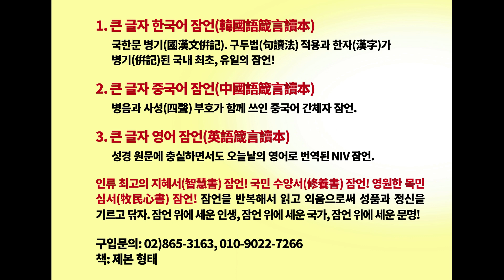[408회] 빌리그래함 목사와 조용기 목사의 역사적인 만남. 한국교회가 배출한 세계적 목회자 조용기 목사. 1984년 8월 19일 주일2부예배.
2천년 기독교 역사상 가장 뛰어난 창조적 목회자 조용기 목사. 한국교회가 배출한 세계적 목회자. 한국교회의 영적 거인 조용기 목사를 2천년 세계기독교 역사의 관점에서 평가한 다음 동영상을 꼭 보시기 바랍니다.
1. 한강의 문명(The civilization of the Han-River)
한국기독교는 인류 문명사적 기적을 만든 ‘한강의 문명’의 바탕이자 견인차, 선구자였습니다. 이것은 객관적 역사입니다. 그리고 메시지 민족이 되었습니다. 인류문명사의 선구자, 세계 자유문명의 선도자, 세계 복음화의 소명자 대한민국! 세계교회의 선도자 한국교회! ‘한강의 문명TV’는 이 소명의 목소리를 발하는 유튜브입니다. 우리에게 주어진 임무 가운데 하나는 북한복음화와 통일 그리고 중국복음화와 자유화입니다.
한강의 문명을 더 깊게, 더 위대하게! 한강의 문명은 한반도와 아시아, 세계를 비추는 진리와 자유의 등대! 한반도와 아시아, 세계를 향해 흐르는 진리와 자유의 물결! 한강의 물결이 한반도의 방방곡곡, 아시아, 세계로 흐를지어다! 흐르고 흐를지어다! 이 물결이 닿는 곳마다 하늘의 문이 열려 생명의 영, 자유의 영, 진리의 영이 폭포수처럼 부어질지어다.

2. 강력 추천도서: 《황하의 물결》 저자: 최황규 목사.

3. 중국어 완역판 《黃河奔流》: “从灵魂深处流出眼泪，越读越在我的心点燃火花。” “在读本书的一瞬间感觉到浑身战栗，并流出激动的眼泪。” “这是一部触及心灵深处的书。本书以大胆的文笔宣扬了真理和博爱。” “在将来一百年，不止一百年要永远影响中‧韩关系的书。” 来自中国人读者们 .

4. '구독'과 '좋아요' 부탁드립니다.

5. 연락처